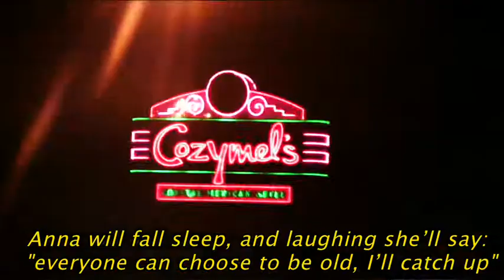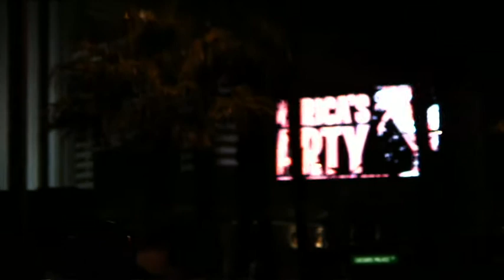Route 66 - Episode 5 (spanish low cost TV-serie) - English subtitles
Route 66's episode 5

- 5th Award - WebSeriesFestival - Spain
- Excellence Award - Accolade Festival of San Diego
- Audience Award Choise - New Media Festival of Los Angeles
- Nomination - Festival Espacioenter en Canarias
- Best Webserie - Girona Film Festival
- Best Actress (Sara Miquel) - Girona Film Festival
- Outstanding Cinematography - Los Angeles Webseries Festival
- Outstanding Production - Los Angeles Webseries Festival
- Oficial Selection - La Cerdanya Internacional Film Festival

*Subtitles: Anna Torrents